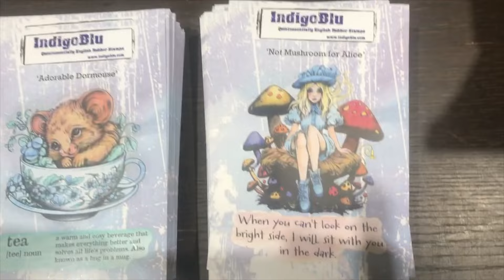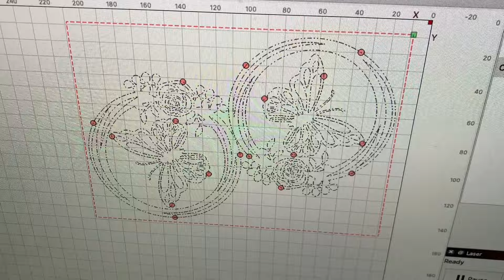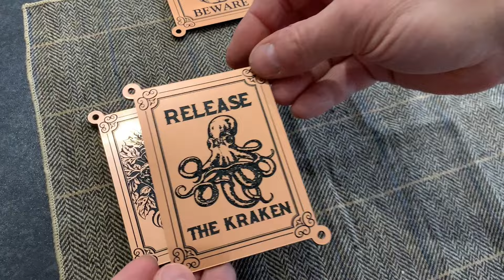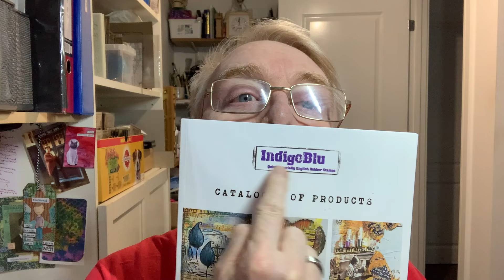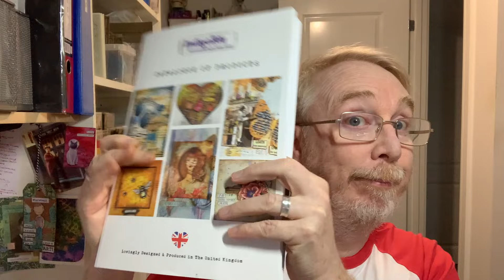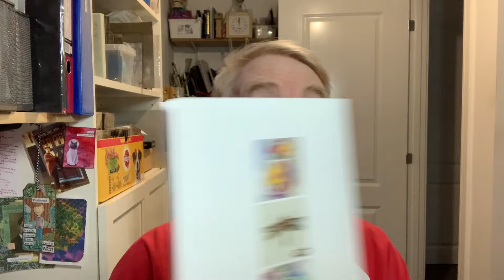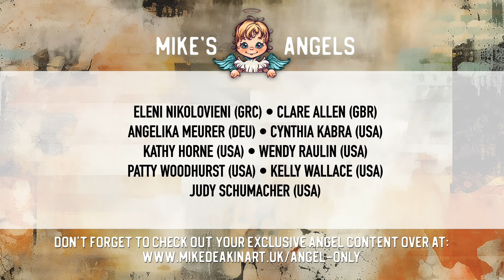Weekly Vlog - March 2024 - WK#11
In this week's behind the scenes sneak peek, it's Mother's Day here in the UK, Ian reveals some new product and Mike shares some exciting news about future stamp releases.